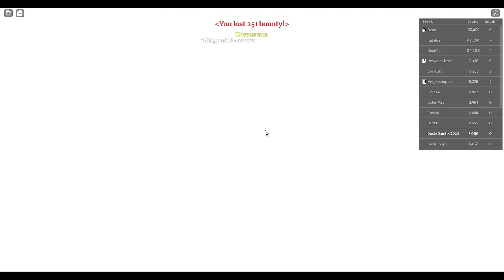Fooling around in Fruit battlegrounds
SUB TO @Moondrop-And-Lunar  SO THAT WE CAN FORCE THE FUNNY LUNAR TO SING SHAPE OF YOU!!